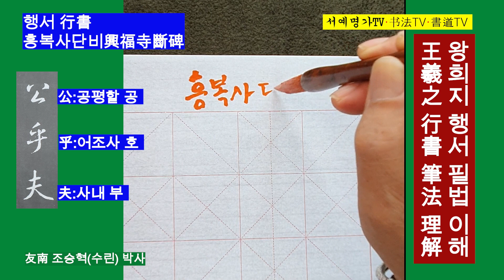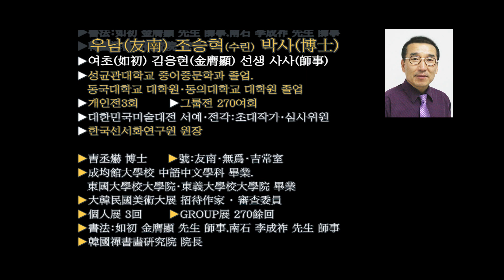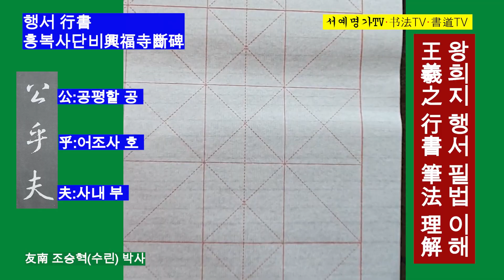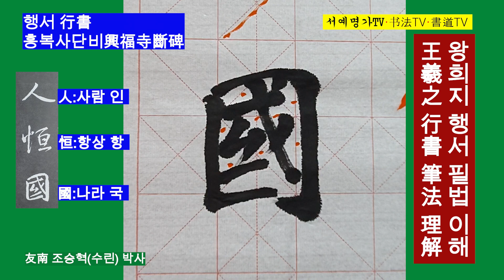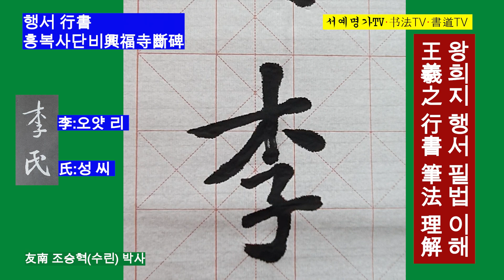58. 한문행서 흥복사단비 왕희지 王羲之 興福寺斷碑 行書 書道 行书 兴福寺断碑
58.
▶서예 한문행서 : 흥복사단비(興福寺斷碑)는 서안성(西安城)의 흥복사(興福寺)에 있었는데, 망실되었다가 明나라때 공호(空濠)를 준설하다가 발견되었다. 그러나 온전한 비석(碑石)가 아니라 하반부의 약 93x126cm의 잔비(殘碑)다. 왕희지(王羲之)의 글씨로 집자(集字)한 흥복사단비는 35행, 1행 22~25字, 약 730字이다. 碑를 세운 시기는 비주(碑主)의 매장(埋葬)에 가까운 개원(開元) 9년(721)으로 추정된다. 현재 서안(西安) 비림(碑林)에 있다.

▶書道 行書 : 興福寺碑は西安城の興福寺にあったが、亡失して明代の濠空を浚渫していたところ発見された。しかし、完全な碑ではなく、下半部の約93x126cmのジャンビ(殘碑)だ。王羲之の文字で引用した興福寺斷碑は35行、1行き22~25字、約730字だ。碑を立てた時期はビジュー(碑主)の埋葬に近い開元9年(721)と推定される。現在西安碑林にある

▶書法 行書 : 興福寺碑位於西安城興福寺,亡失後於明年間疏浚空壺被發現。但不是完整的碑,而是下部約93x126釐米的殘碑。用王羲之的字體集字的興福寺碑有35行,1行22~25字,約730字。據推測,建碑的時間是開元九年(721年),接近碑主的埋葬時間。現在在西安碑林。

▶书法 行书 : 兴福寺碑位于西安城兴福寺,亡失后于明年间疏浚空壶被发现。但不是完整的碑,而是下部约93x126厘米的残碑。用王羲之的字体集字的兴福寺碑有35行,1行22~25字,约730字。据推测,建碑的时间是开元九年(721年),接近碑主的埋葬时间。现在在西安碑林。